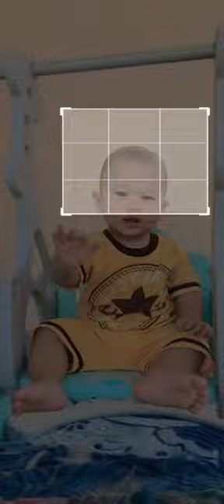Furqan Ariq’s 1st Birthday 3/2/2022